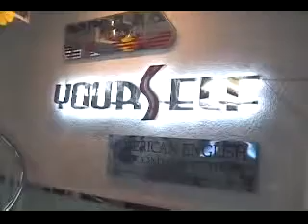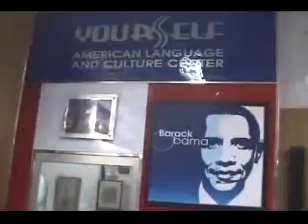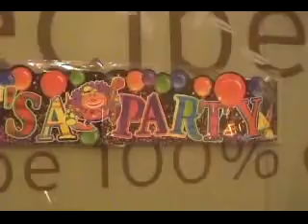VTS_01_1.flv